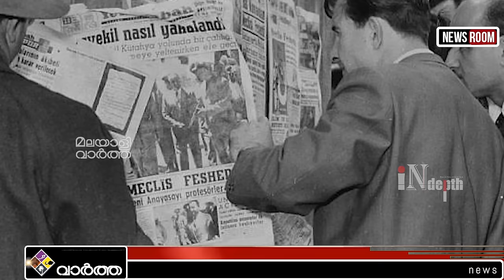Mossad with IRAN ഇറാൻ സൈന്യത്തെ